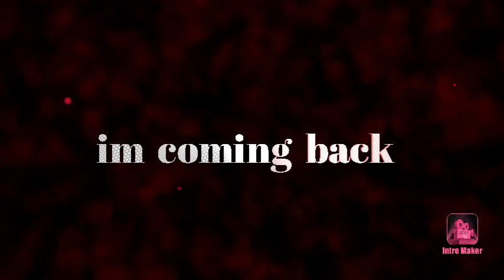coming back soon